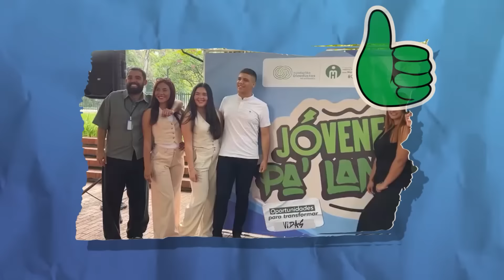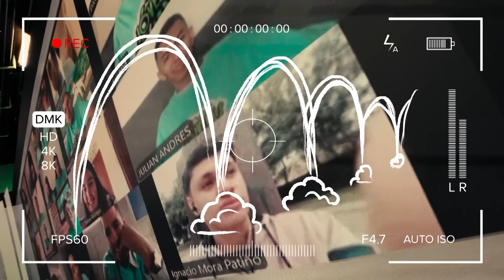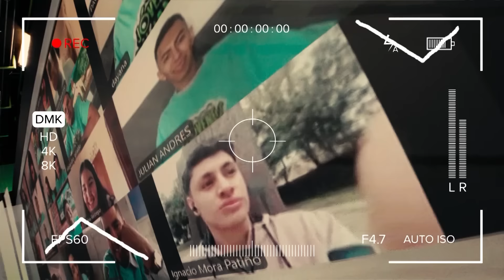Jóvenes Pa´ Lante, capítulo 1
Iniciamos la serie JóvenesPaLante y en el primer capítulo invitamos al Gobernador Andrés Julián para conocer un poco más sobre esta estrategia. Al finalizar, uno de ellos recibe una misión que debe completar en su municipio, ¿quién será?

JóvenesPaLante reconoce el liderazgo positivo para mejorar la seguridad ⬆️, la salud mental⬆️ y diminuir el consumo de sustancias psicoactivas⬇️.